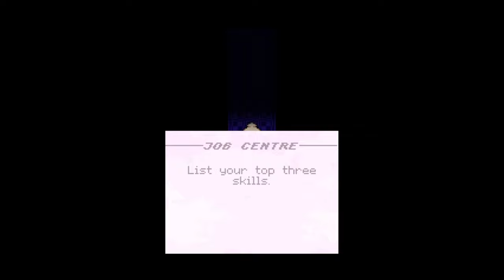Let's Try Knuckle Sandwich - Part 1: Such A Surreal RPG! I'm In Love!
Knuckle Sandwich is a surreal RPG. I LOVE IT!

In this RPG, you defeat enemies in turn-based battles by completing minigames unique to the foe you're facing. These minigames are made up of a variety of challenges, including rhythm games, shoot-em'-ups, memory puzzles, and quick-time events.

Knuckle Sandwich gameplay walkthrough part 1